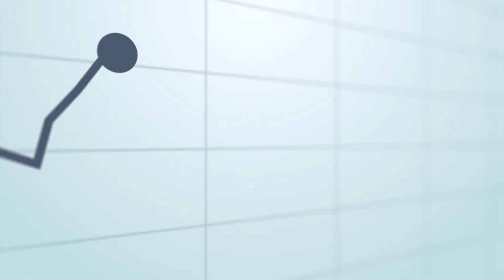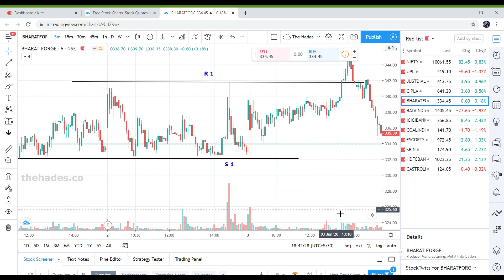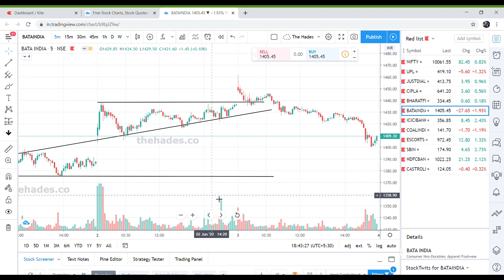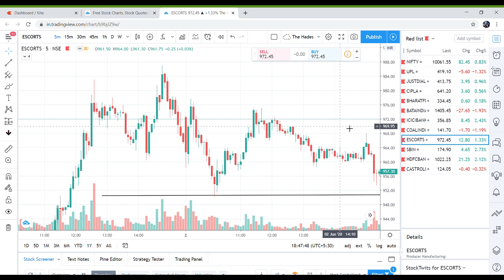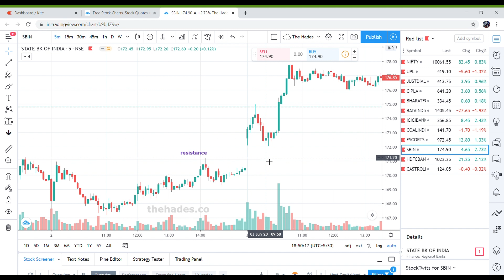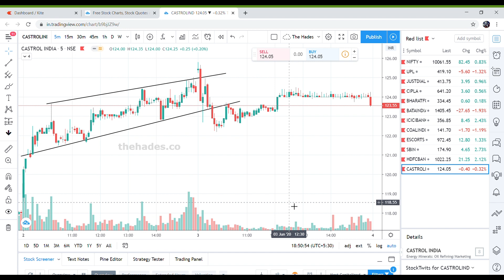PRICE ACTION Analysis എങ്ങനെ എളുപ്പത്തിൽ പഠിക്കാം ! SUPPORT & RESISTANCE II Easy Analysis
Learn price action analysis step by step ..

Learn together, Earn together